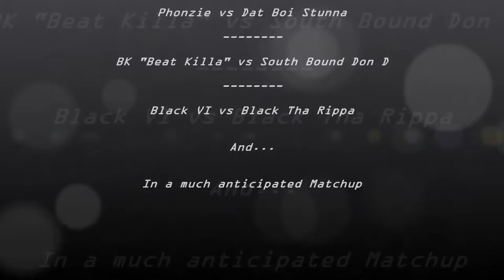CoTS - WATCH THA THRONE TRAILER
Saturday August 20th Crown of Tha South Battle League returns with an EPIC event featuring some of the South's DOPEST battle MC's! Be in tha building August 20th to Watch Tha Throne!!